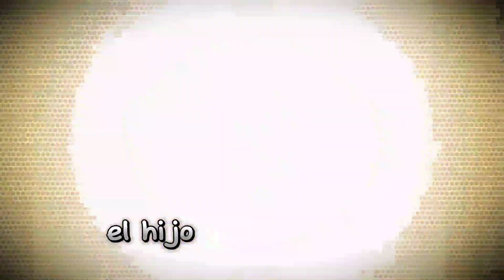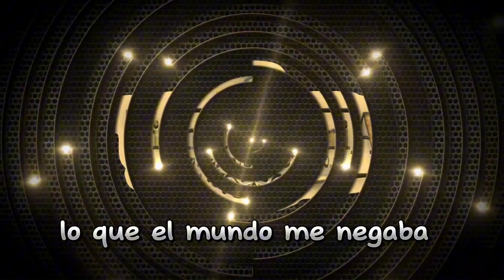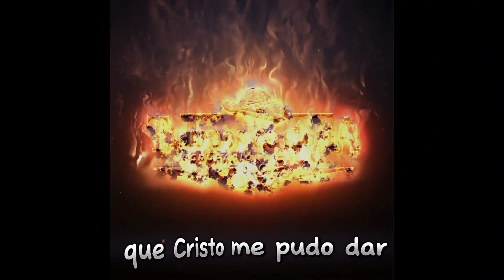CUANDO JESUS ME ENCONTRÓ🔴 (Tiempos de Gloria)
contacto
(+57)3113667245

Tiempos de Gloria